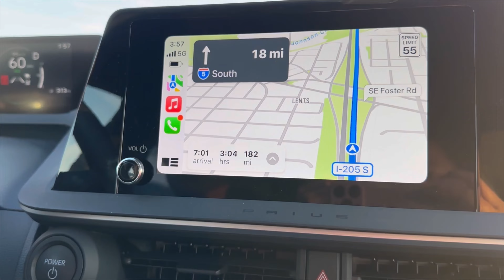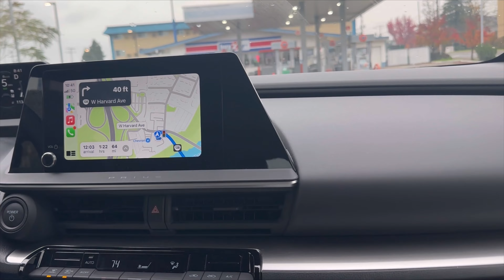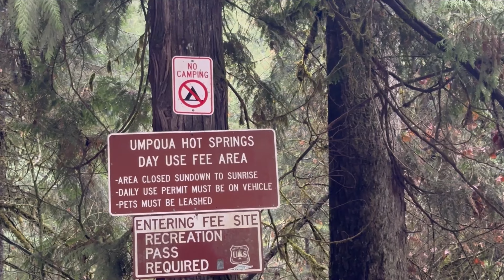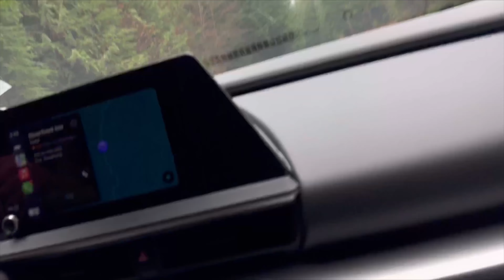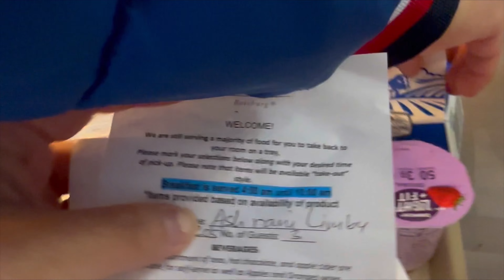UMPQUA HOT SPRINGS TRAVEL VLOGS!!FAMILYTIME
Umpqua hot springs travel vlogs!!familymini trip